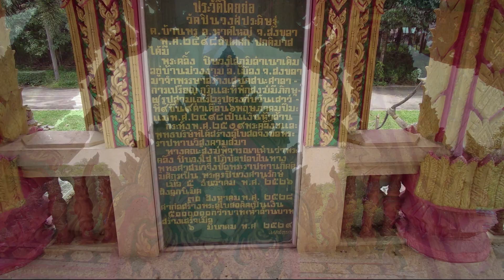🇹🇭 HAT YAI - BAN PRU - Wat Chinnawong Pradit - วัดชินวงศ์ประดิษฐ์ - Songkhla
Located just at the south end of HAT YAI, this is a little local temple, lost in the trees and the bamboos. It is clean with good architecture. This temple is worth a visit.

ตั้งอยู่ทางใต้สุดของหาดใหญ่ เป็นวัดท้องถิ่นเล็กๆ ที่หายไปในต้นไม้และต้นไผ่ มันสะอาดด้วยสถาปัตยกรรมที่ดี วัดนี้ควรค่าแก่การเยี่ยมชม

Situé juste à l'extrémité sud de HAT YAI, c'est un petit temple local, perdu dans les arbres et les bambous. C'est propre avec une bonne architecture. Ce temple vaut le détour.

Thank you for the visit. You can leave comment in english, thai or french. Don't hesitate to ask questions.